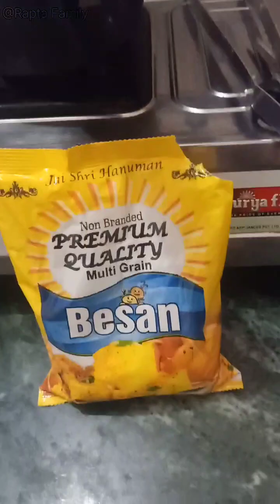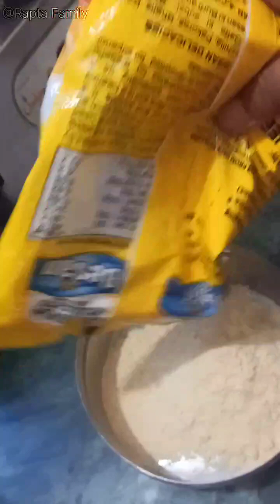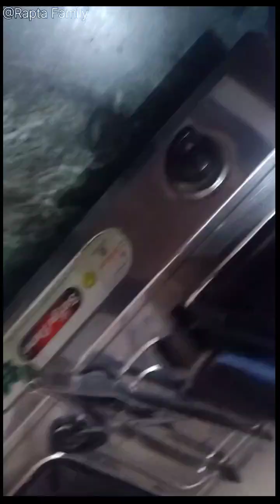Aj Aunti Bna Rhi Hu Besen Ka Dosa..